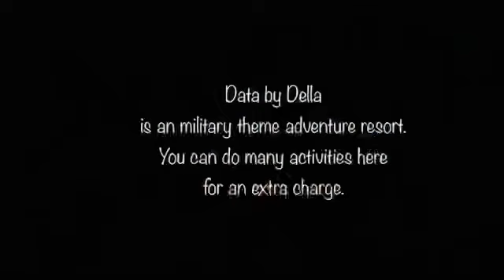Data by Della Resort Lonavala Vlog lonavala pandemictravel databydella unlock #2020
I traveled to the Data by Della Resorts Lonavala during Oct 2020.
This is my experience.